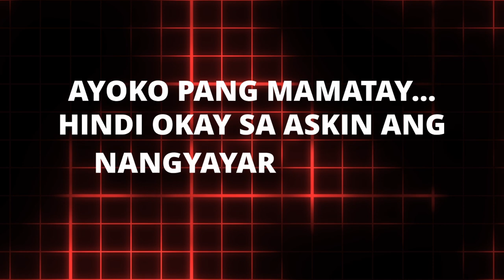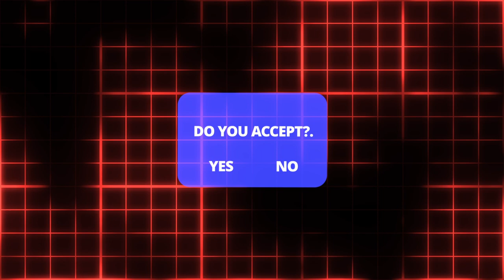Solo Leveling ep2 Jinwoo's 2nd Awakening.